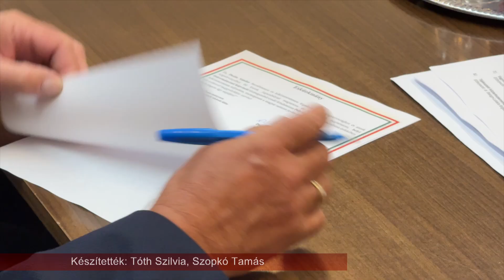ÚJABB 5 ÉV – Pélyen is megalakult a képviselő-testület